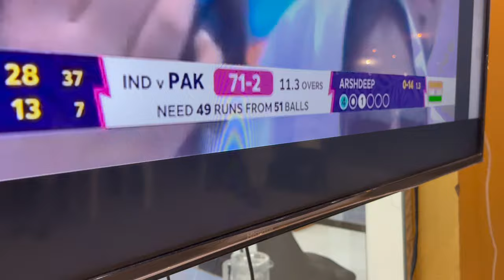Last Night Restaurant 71 had a full crowd of cricket fans🏏!!sammad UAE Vlogs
To much crowd was there in my Restaurant for supporting Pakistani team / sammad UAE vlogs

Please check the video for Pakistani vs India

pakistan team with ground staff where to eat in South Africa rapport in the field full highlights pakistan vs sri lanka world cup match vikrant gupta on pakistan win against sri lanka,how to invest in stocks things to do in mexico city india vs afghanistan match highlights,stock market for beginners,pakistan cricket pakistan happenings in liberia befrs team food in africa’s most complicated country india cricket team team india,talk show in Liberia